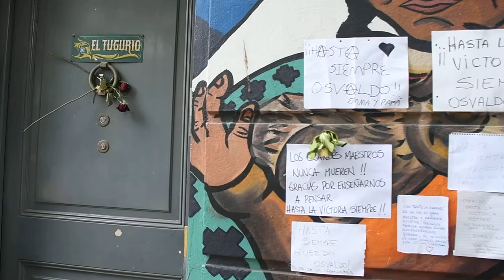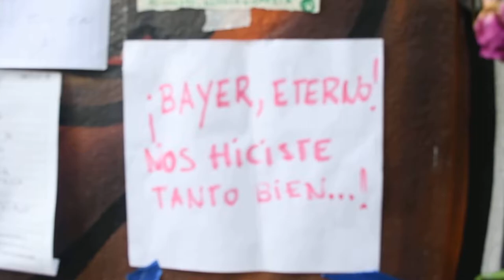Osvaldo Bayer, homenaje